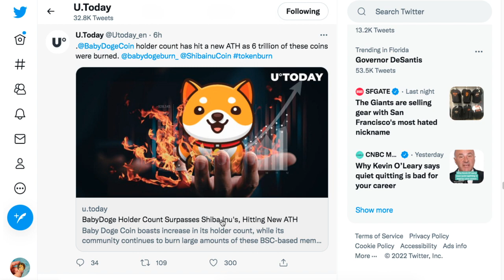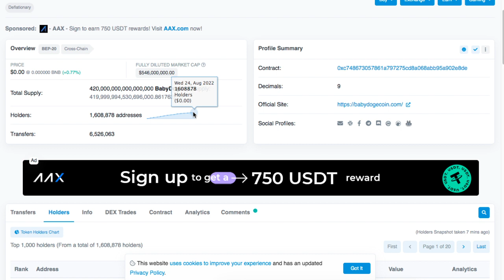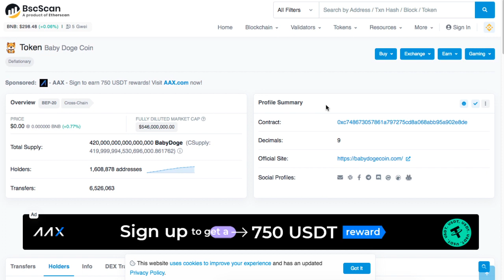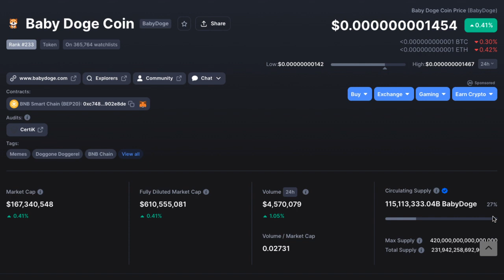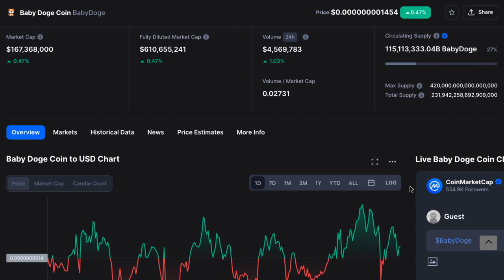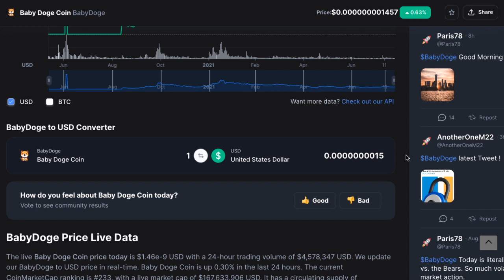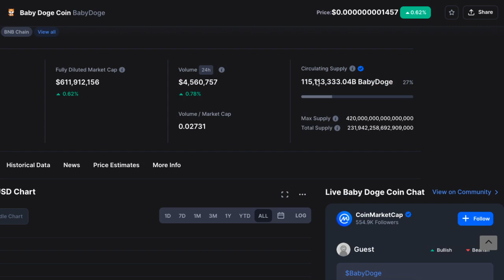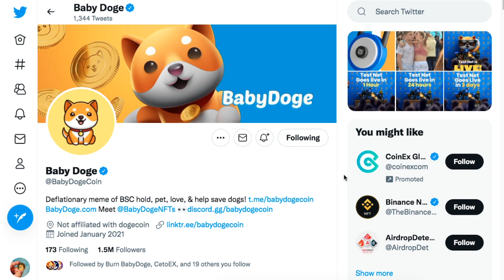Mandan 6 Trillones babydoge a la Cartera BURN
2022 Victor Caraveo | Caraveomedia Studios